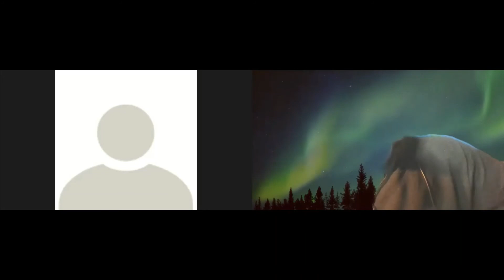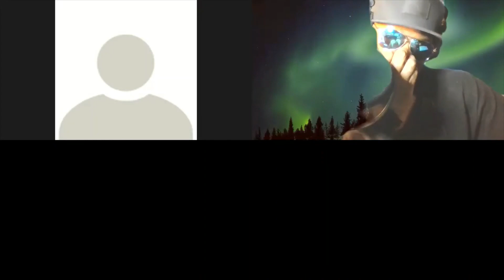Nick Cannon and the Jab | Black Man RanKINGS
❤️️ Welcome to Black Man RanKINGS ❤️️

Please Enjoy this Nick Cannon and the Jab and stay with Black Man RanKINGS.